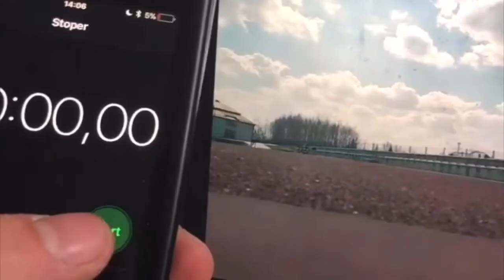Speedleague-acceleration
Nie ma pewności co do startu sezonu. KS Sprinterzy.com wymyślił jednak sposób... to liga szybkości, gdzie oceniamy najlepsze technicznie i mechanicznie starty naszych zawodników. Zwycięzcą I edycji został kolega z 38 sekundy. We fragmenty wpletliśmy też inne nasze treningi jak martwy ciąg z oponą czy rzut kamieniem ;)